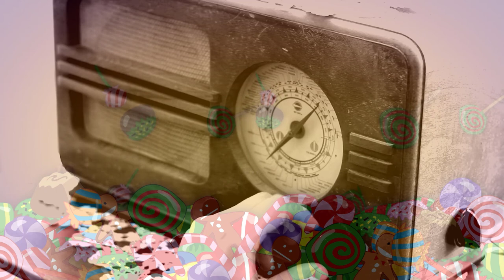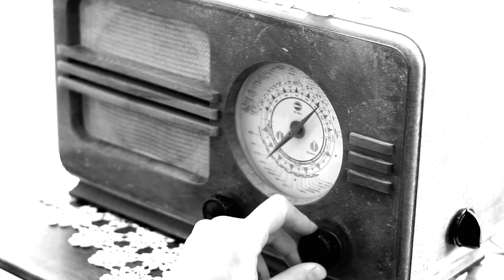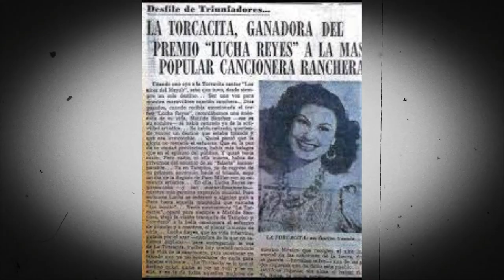La Triste Historia de La Torcacita | Matilde Sanchez | La Creadora Del Falsete En La Ranchera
Una de las interpretes mas importantes de la musica mexicana en sin lugar a dudas Matilde Sánchez Elías mas conocida como “ La Torcacita “  Hermosa dama oriunda de Tequila Jalisco Mexico, Matilde nacio un 13 de Marzo de 1927 y fallecio un 1 de Noviembre de 1988.

Hoy recordamos a esta gran cantante quien fue la primera  en utilizar el falsete en las rancheras, lo utilizo como recurso al no alcanzar notas altas, pero eso le dio un estilo diferente.

Por aquellos años había un programa de concurso infantil en una estación de radio afiliada a la famosa XEW y el premio al primer lugar era un bote enorme de dulces y como a Matilde le encantaban, día cuando ella contaba con sólo 7 años, decidió irse de pinta y en lugar de ir a la escuela, se fue a la radio a concursar ganándose el primer lugar y por consiguiente los dulces que tanto le gustaban y a pesar de su corta edad descubrió que cantaba bien, pero su hermana Faustina al darse cuenta que no asistió a la escuela, la enfrentó y le dijo que la acusaría con sus papás, pero hábilmente Matilde la convenció para que en lugar de eso, fuera con ella a concursar para ganarse más dulces y así fue como formando un dueto ganaron ese codiciado primer lugar y concursaron varias veces siempre ganando, pero su mamá las descubrió y se terminó el encanto.

Sin embargo, como para Matilde lo más importante era cantar, volvió a la radio y se encontró con la propuesta de un programa en el que ella y Faustina tendrían un espacio para presentarse y los directivos de esa radiodifusora hablaron con sus padres para que dieran su autorización, ellos se negaron pues las niñas estaban estudiando, pero finalmente los convencieron y así fue como nació profesionalmente el dueto de “Las Tapatías” bautizadas así por ser oriundas del estado de Jalisco.

Después de un breve tiempo de estar trabajando en Tampico, el director de la radiodifusora les dijo que cantaban demasiado bien para que se quedaran ahí y les sugirió que fueran a la ciudad de México a la XEW para continuar su carrera artística a otro nivel, ofreciéndoles una carta de recomendación para el señor Emilio Azcárraga Vidaurreta.

decidieron ir a la capital para hacer una audición en la XEW y fue todo un éxito. A Emilio Azcárraga Vidaurreta no le gustó el nombre de Las Tapatías y las bautizó mejor como Las Torcacitas.

al señor Azcárraga no le gustó el nombre de “Las Tapatías” porque sonaba muy fuerte y ellas eran unas niñas y después de varias propuestas el Sr. Azcárraga las bautizó con el nombre de “Las Torcacitas”, iniciando con este nombre una corta etapa de éxitos y satisfacciones artísticas, hasta que Faustina al contar con 15 años de edad decide casarse y abandonar la carrera.

Matilde, muy desilusionada al quedarse sola, decide regresar a Tampico y terminar para siempre con sus sueños de ser una gran cantante.